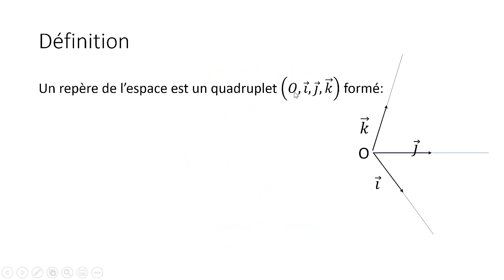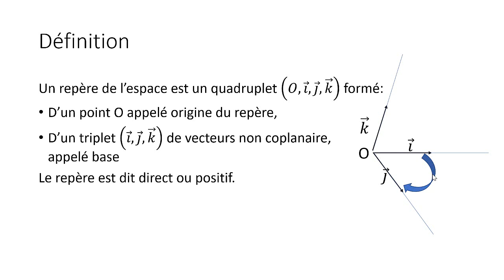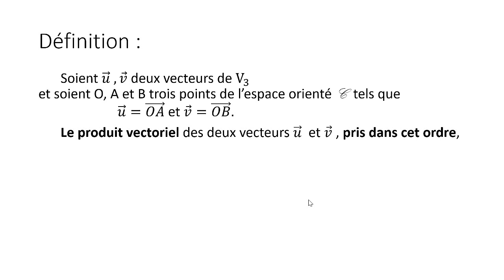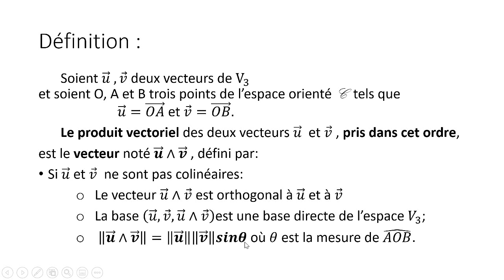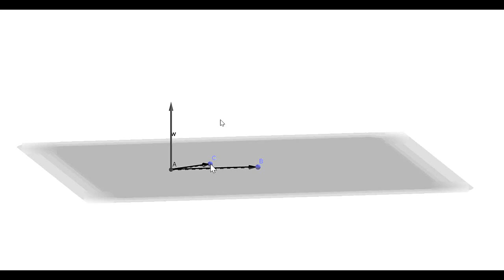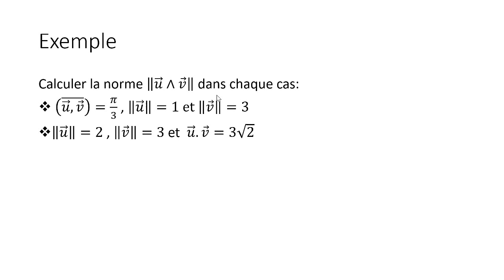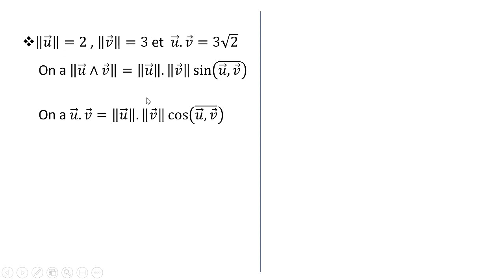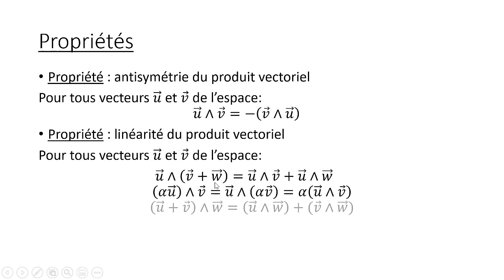Produit vectoriel introduction (2 eme Bac Sciences)